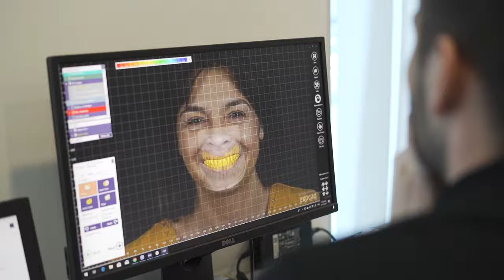Dr Palmas: il Primo TRAPIANTO di Denti "Digitale" IN MOLDAVIA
- In questo video Dr Palmas, mostra denti Fissi su impianti don protesi dentale fissa che viene progettata al computer. La novità è che il donatore dei denti è la figlia della nostra paziente!🔥DENTISTA SARDO IN IMOLDAVIA 🔥Dr Palmas è un Cervello in fuga, che da anni ha lasciato l'italia. Ora vive in Moldavia e qua sta facendo risparmiare milioni di euro a pazienti da tutta Europa. In questo programma assieme al suo team ti facciamo scoprire i sapori della Moldavia.